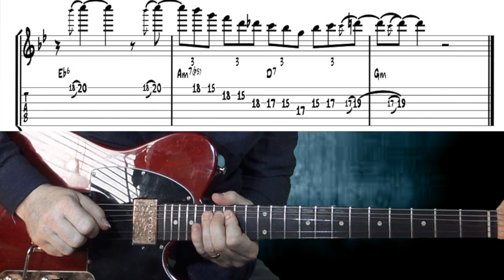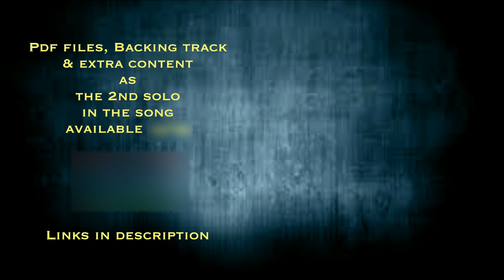Guitar solo transcription - Carlos Santana on "Hold on" - Jazz rock guitar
"Hold On" is a song written and first recorded by the Canadian singer and songwriter Ian Thomas, on his 1981 album The Runner. In 1982 the Latin rock band Santana, featuring lead vocalist Alex Ligertwood, covered the song for their album Shangó. The song reached No.15 on the U.S. Billboard Hot 100 singles chart, making it Santana's tenth most successful US hit.
Carlos Santana is one of the most inspiring and innovative musicians and for me he will always be a great source for inspiration both with his musicianship and his guitar playing. Love, peace & Carlos Santana.

I´ve transcribed the solo from the song and you can watch and listen to it in the video. There are also a slowly version with music score in the video.

Info. about my lessons.

Jazz rock on!